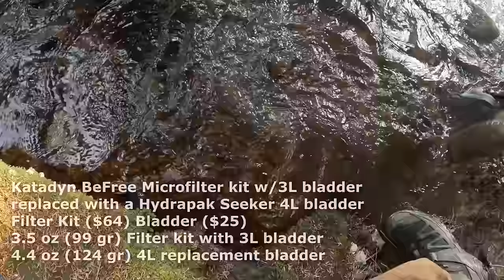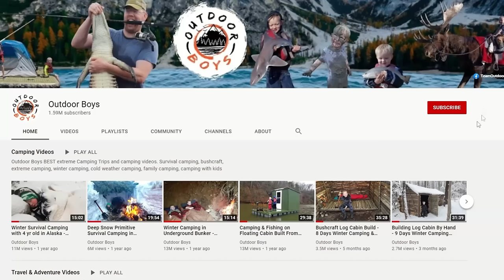Winter Camping with Lightest Backpacking Gear in the World - Ultralight Backing Gear Review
I am off on a quick 12 mile hike and campout to demo the lightest Backpacking gear in the world with tons of tips and reviews. no sponsors, just my opinion.